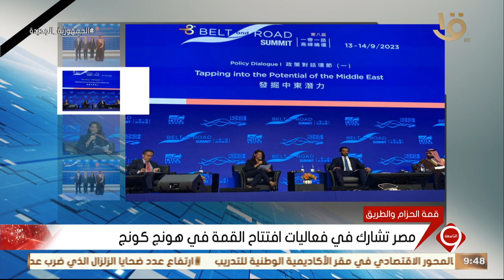نشرة التاسعة | أخبار الاقتصاد.. مصر تشارك في فعاليات افتتاح قمة الحزام والطريق في هونج كونج